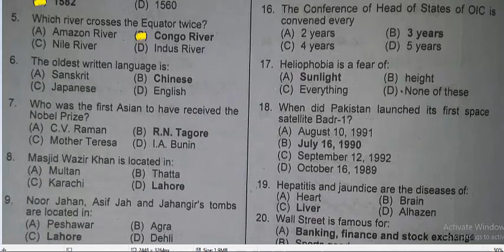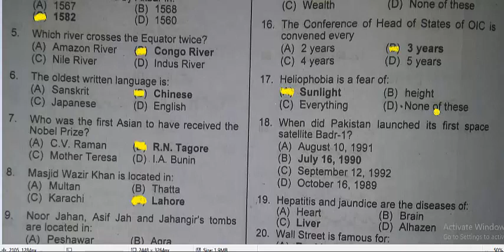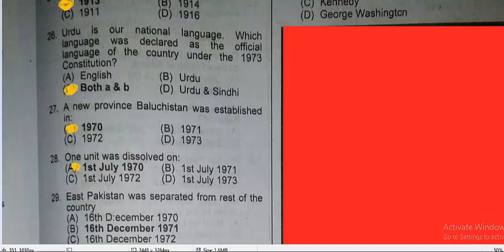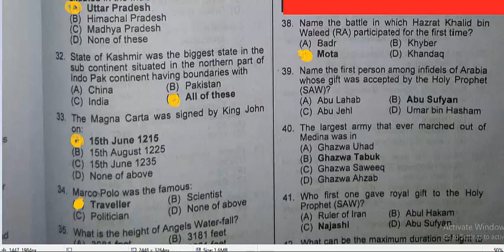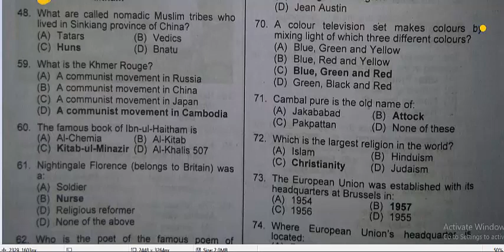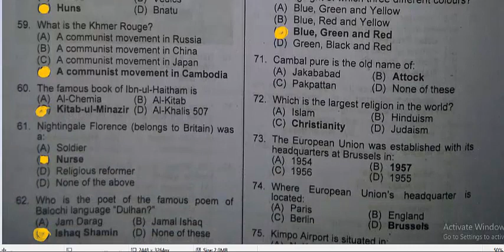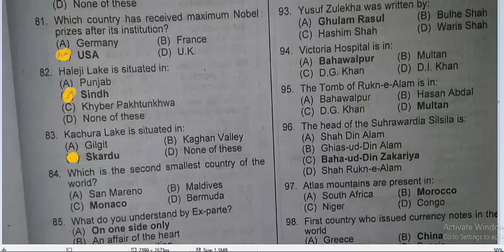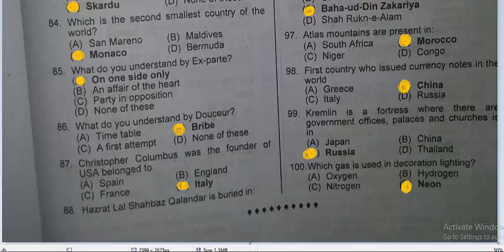Punjab public service commesion, ppsc, ppsc test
ppsc jobs 2020 , ppsc test ,Punjab public service commesion, ppsc, ppsc test, assistant, Labour inspector job in  ppsc,  overseas Pakistan department